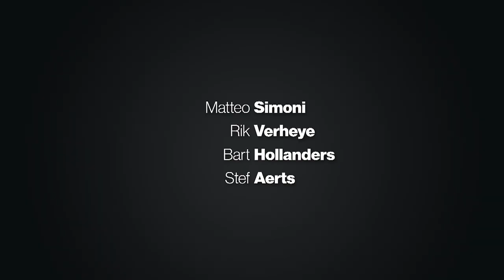Callboys - series international trailer [short]